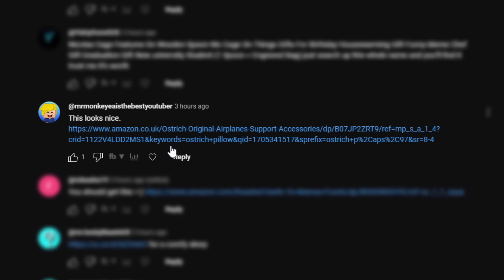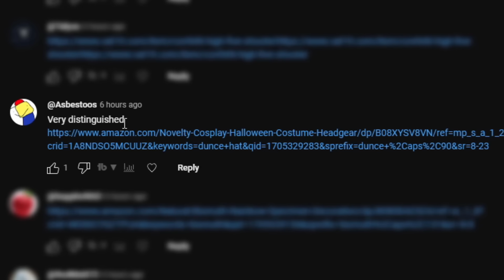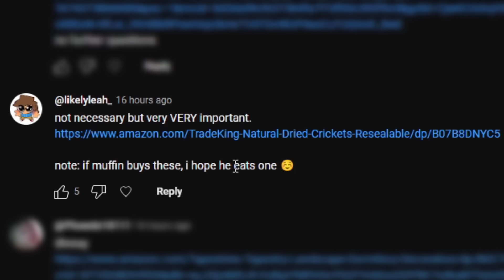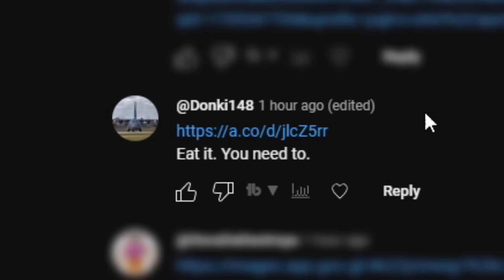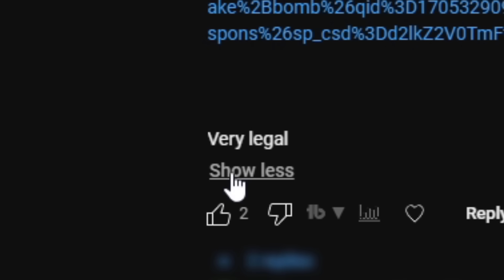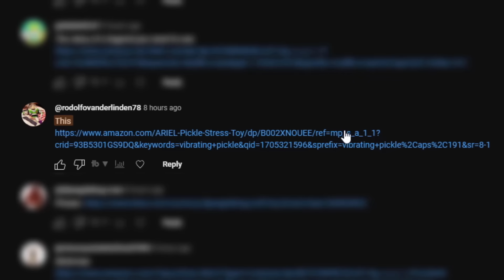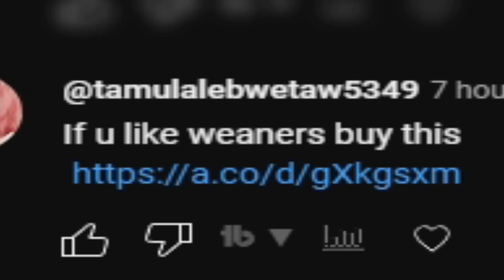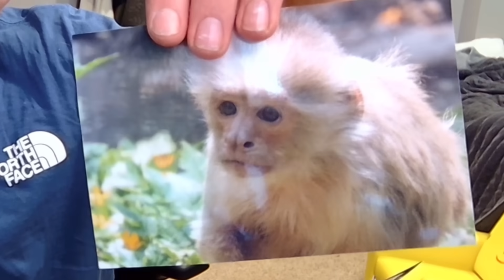I Bought My Viewers Worst Items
today I dont buy my viewers weirdest items or strangest items but I buy my viewers WORST ITEMS.
i went on jeff bezos amazon and purchased all the worst items my subscribers commented. i bought a pink costume, feet, hotdog maker, comfort plushie, a monkey, and much more just like socksfor1 sent me RANDOM amazon packages